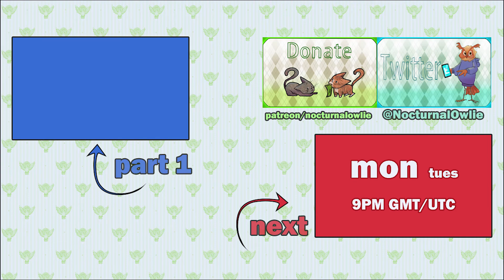[BLIND] Let's Play: Xenoblade Chronicles [122] - He's All Glowy!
Other places where the Owlie flaps her wings:
If you feel like buying me the coffee that keeps me going or funding my next LP game, you can do so here➞